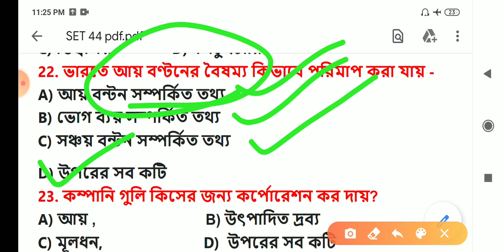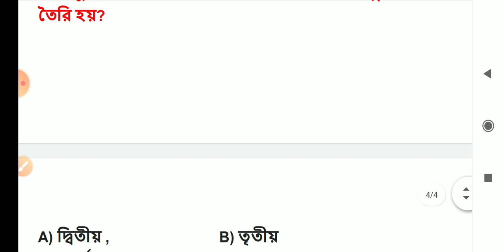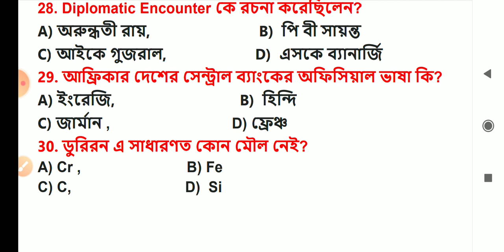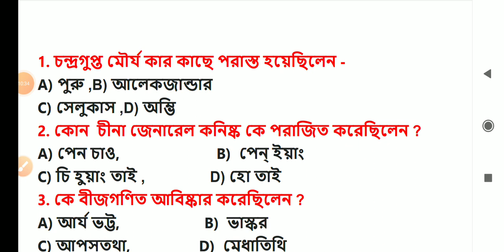পশ্চিমবঙ্গ পুলিশ কনস্টেবল , কলকাতা পুলিশ কনস্টেবল , আবগারি মেইন পরীক্ষার জেনারেল নলেজ মক টেস্ট - 44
পশ্চিমবঙ্গ ও কলকাতা পুলিশ কনস্টেবল ২০২০ প্রিলিমিনারী + মেইন এর সম্পূর্ণ ই - বুক পিডিএফ লিংক